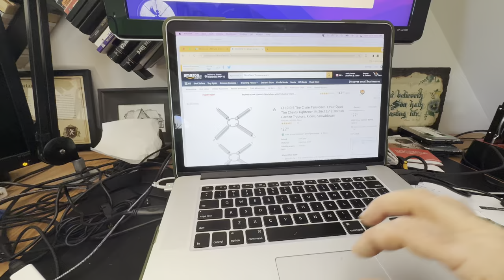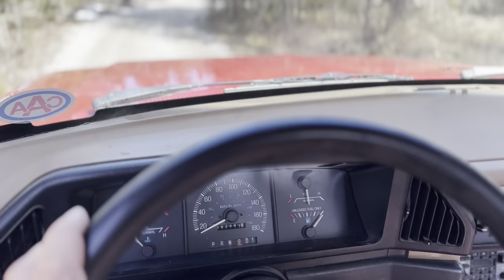Homestead Life - Moments in Time Pt. 1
In this "oddly satisfying" compilation, you'll get a glimpse of what it's like to own your dream homestead.

The clips in this video are from miscellaneous projects I've taken care of throughout the day.

They are, quite literally, homestead life moments in time.

Each with their own unique land and soundscapes to give you an idea of how a life of self-sustenance would look and feel.

✅ *_Step-by-step_* plans to build your life of *_true freedom:_*